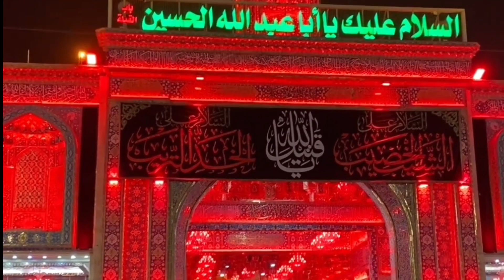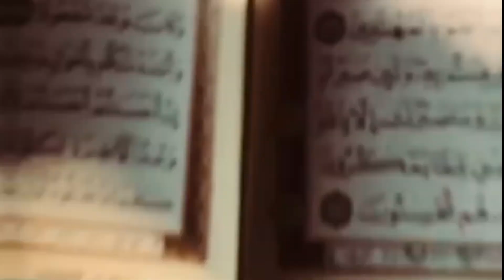Nabi ke ghrane ke 2 bete ka waqiya 😍